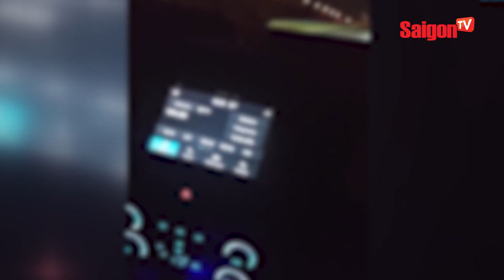Mẹ già bật khóc NÓI LỜI TỪ BIỆT, hiến tạng con trai giúp HỒI SINH 6 CUỘC ĐỜI MỚI | Bản tin SaigonTV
00:00 ĐIỂM TIN CHÍNH
00:59 NHIỀU BỆNH NHÂN NGUY KỊCH ĐƯỢC HỒI SINH NHỜ NGƯỜI CHẾT NÃO
01:59 HỌC THEO THỬ THÁCH SINH TỒN TRÊN MẠNG, CẬU BÉ CÙNG 3 BẠN ĐẠP XE ĐI TÌM MẸ
03:04 KHÁNH HÒA THÊM BIỂU TƯỢNG KIẾN TRÚC GÂY NHIỀU DƯ LUẬN, SUY ĐOÁN ĐỦ KIỂU
04:09 BỊ NHẮC TIỂU BẬY, THANH NIÊN RÚT D.A.O TẤN CÔNG CHỦ NHÀ
05:05 THỰC HƯ Ô TÔ BỊ KẺ GIAN ĐẬP KÍNH, LẤY TRỘM 100 TRIỆU ĐỒNG Ở HÀ NỘI
05:50 Ô TÔ 'ĐỨNG HÌNH' VÌ TẤM CỐP PHA BẤT NGỜ LAO XUỐNG TỪ XE TẢI
06:21 Ô TÔ CON CHỞ BÓ ỐNG NƯỚC TRÊN NÓC PHANH GẤP VÀ CÁI KẾT THÓT TIM
07:06 TÀI XẾ 9X XIN NHƯỜNG ĐƯỜNG, CHẤP NHẬN BỊ PHẠT NGUỘI ĐỂ ĐƯA NGƯỜI ĐI CẤP CỨU
08:14 THÀNH PHỐ NEW YORK CHỐNG BÃO BẰNG… HÀU
09:15 CẢNH SÁT NHẬT BẢN BẮT BA NGƯỜI VIỆT NGHI THUỘC NHÓM 'LỪA ĐẢO LÃNG MẠN QUỐC TẾ'
10:14 PHI CÔNG NHOÀI NGƯỜI KHỎI BUỒNG LÁI ĐỂ LẤY LẠI ĐIỆN THOẠI CHO HÀNH KHÁCH